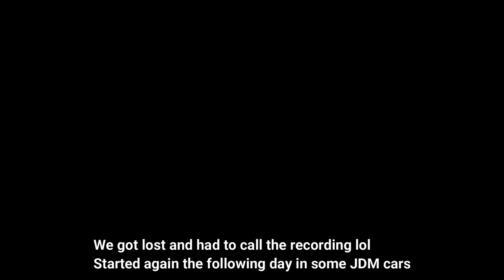Crewsing to Seattle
Cool little cruise with bloodgod, burp and buckshot. Ended up getting lost a few times but its all about the memories we made and the deer we hit along the way.